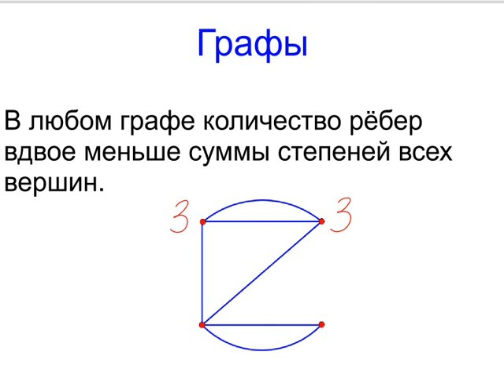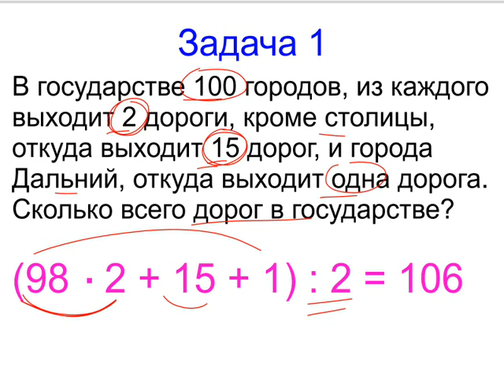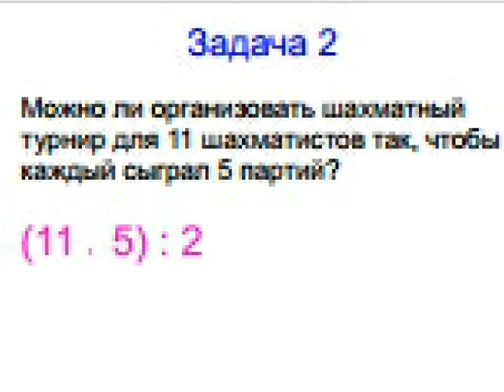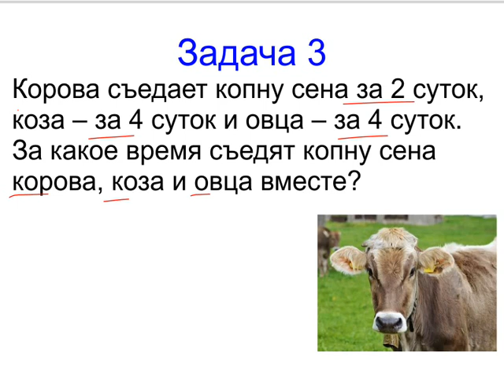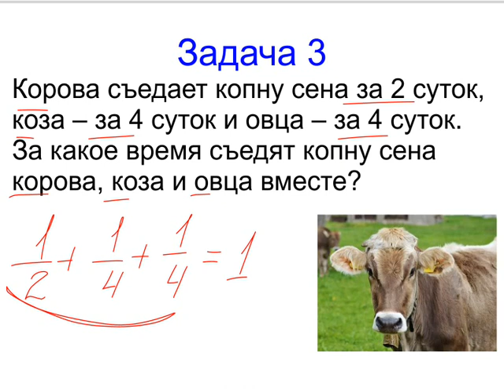Меташкола. Математика 5 класс 24 серия. Повторение графов.